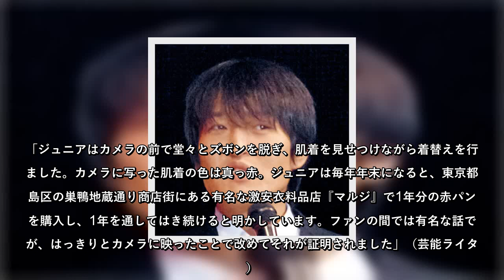千原ジュニアの肌着の秘密が「乗り継ぎ旅」で判明！赤パン伝説は本当だったッ